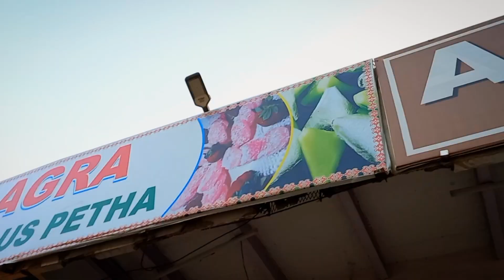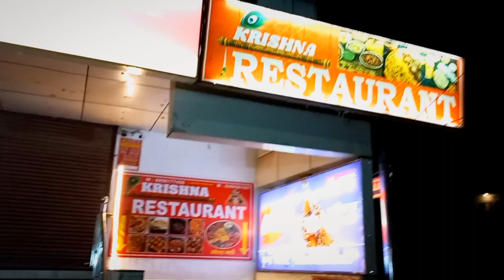Pahuch gaye TAJ MAHAL🤩| What we saw in Taj Mahal| Taj Mahal Tour Vlog| Detailed information Deepika